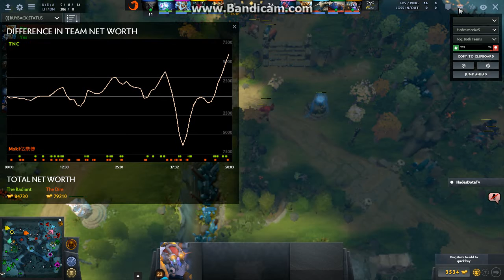Mineski vs Tnc Game 3 highlights Part 2